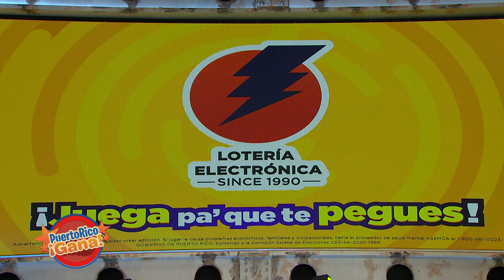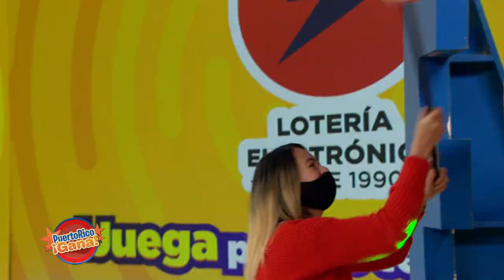Puerto Rico Gana - 05–29-2020- #1